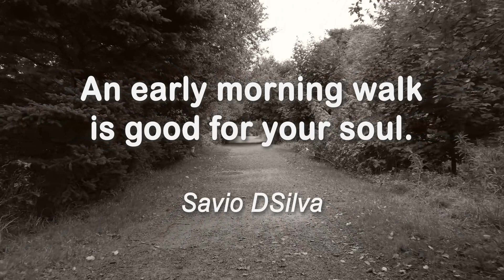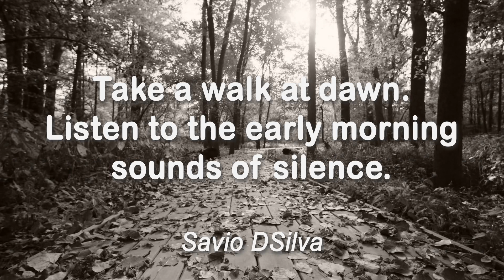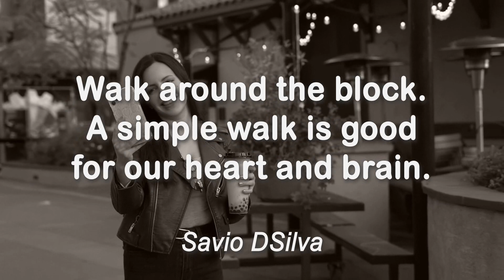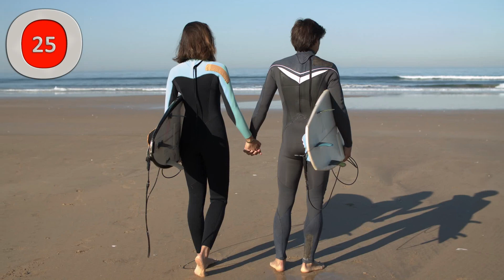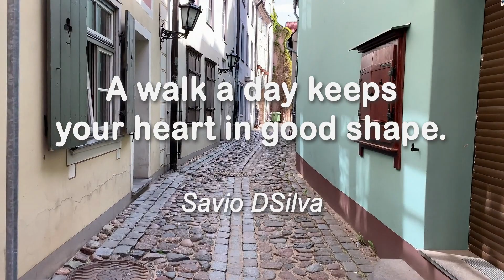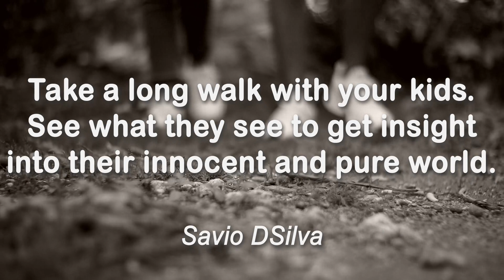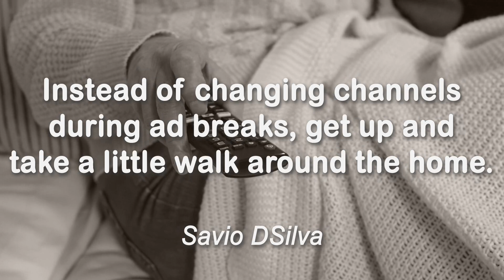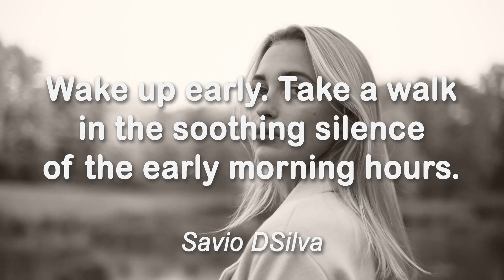50 Benefits Of Walking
Walking is the most popular exercise in the world.

Walking is preferable to running and jogging as it creates less stress on our joints, including the hips, knees, and ankles.

I love Yoga. But my favorite thing to do is to walk. Every single day.

In the past few years, we have been working mostly from home.

Our lifestyle has become a sedentary one. Mostly.

Therefore, inculcating some meaningful exercise into our daily schedule was a must.

We needed an exercise that was easy, simple and could be done at home itself.

Walking was the answer. It is simply the best exercise for the whole family.

I am sharing 50 amazing physical, mental, emotional and lifestyle benefits of walking with you in this video.

Let us know if we missed any of the benefits of walking inside the comments below.